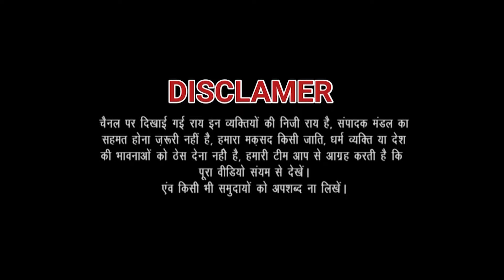कल New Parliament पर होगा बेटियों का हल्ला बोल ! | Wrestlers Protest | Brij Bhushan | Sansad Bhawan